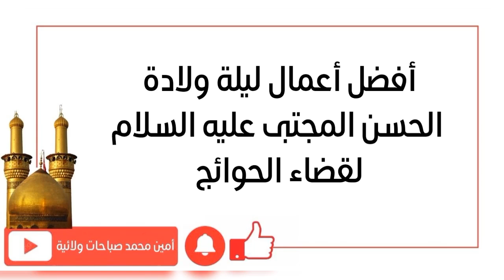أفضل أعمال ليلة ولادة الإمام الحسن المجتبى عليه السلام لقضاء الحوائج سريعا